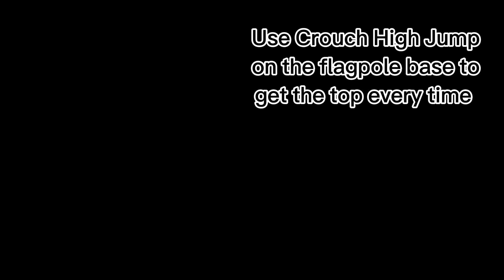How to easily get the top of the Flagpole EVERY time in Mario Wonder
Badges are very useful